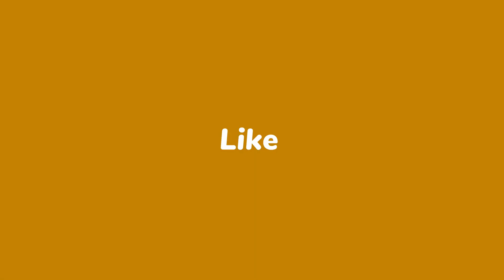HOBBY LOBBY Weekly AD Sneak Peek FROM 01/08 TO 01/14 | Hobby Lobby Shop & Browse With ME | TOP SALE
Life is great, always enjoy it and shop with me!